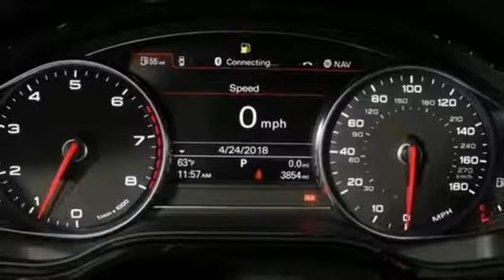Used 2017 Audi A8 Marietta Atlanta, GA U81022 - SOLD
Year: 2017
Make: Audi
Model: A8
Trim: L 3.0T
Engine: 3.0L V6 Turbocharged DOHC 24V ULEV II 333hp
Transmission: 8-Speed Automatic with Tiptronic
Color: Black
Interior: Black
Mileage: 3841
Stock #: U81022
VIN: WAU44AFD9HN005926
***ONLY 3,841 MILES! CERTIFIED!!! EXECUTIVE PACKAGE, LUXURY PACKAGE, REAR SEAT COMFORT PACKAGE, AUDI SIDE ASSIST, PANORAMIC ROOF, 20: WHEELS, ALCANTARA HEADLINER, VENTILATED AND MASSAGING REAR SEATS, AUDI PRE-SENSE REAR, 22-WAY POWER FRONT SEATS, TOP VIEW CAMERA SYSTEM***brbrAudi Certified pre-owned Details:brbr * 300+ Point Inspectionbr * Transferable Warrantybr * Vehicle Historybr * Warranty Deductible: $85br * Limited Warranty: 72 Month/100,000 Mile (whichever comes first) Transferable Limited Warranty (from CPO owner to private party) from original in service datebr * Roadside Assistancebr * Includes Trip Interruption Reimbursement as well as a CARFAX Vehicle History Reportbrbrquattro 29/19 Highway/City MPG

Address:
1715 Cobb Parkway South